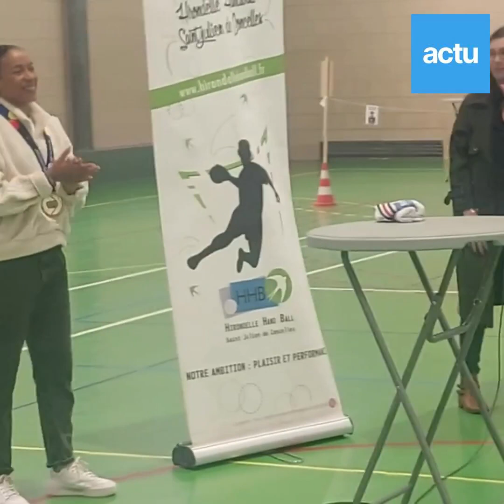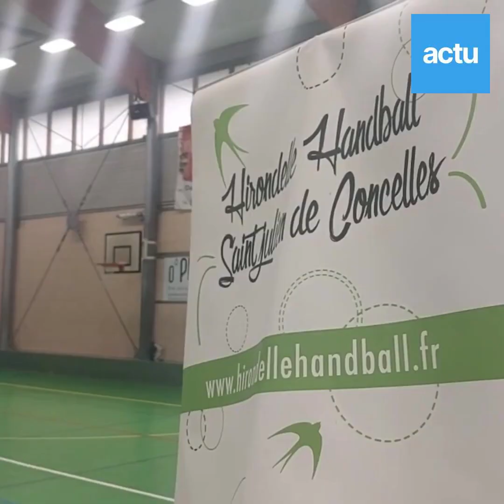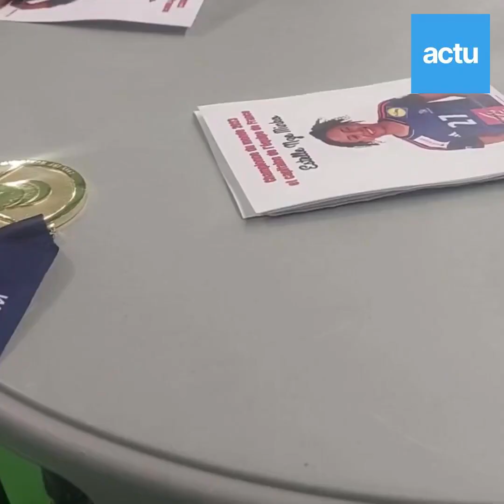estelle nze minko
Visite club Hirondelle 27 décembre 2023